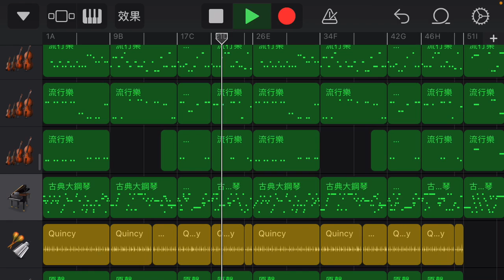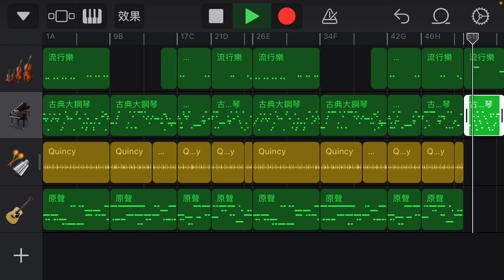蕭邦-----期末校歌改編作業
曲名為  Daydream
改編者  陳品蓉  劉芳瑜

內容:  改編自Chopin Waltz Op.64, No.1 "Minute" "小狗圓舞曲" +新莊高中校歌

使用的手機編曲App 為  Garage Band